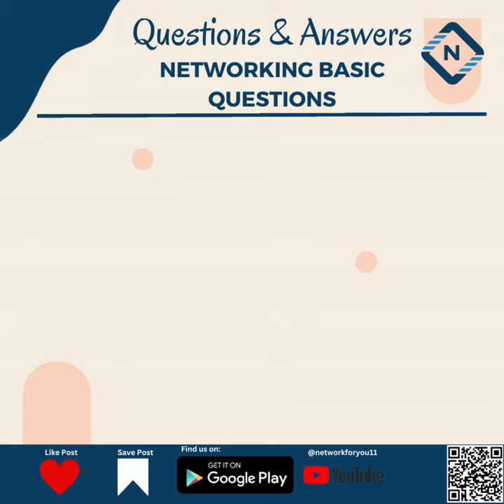Questions of the day. What is the use of Switchs?